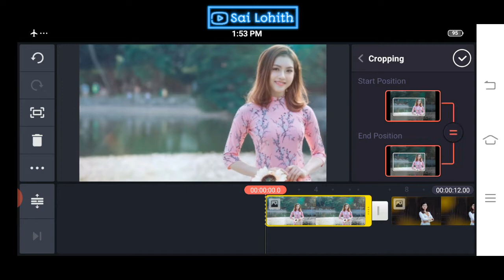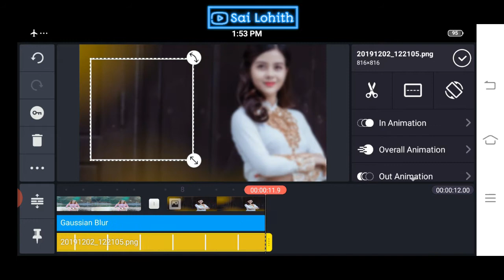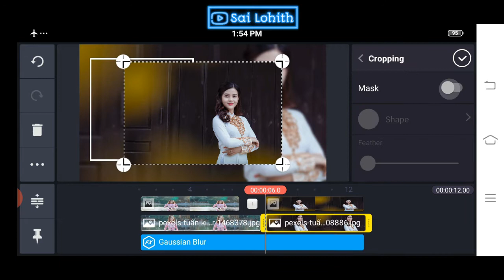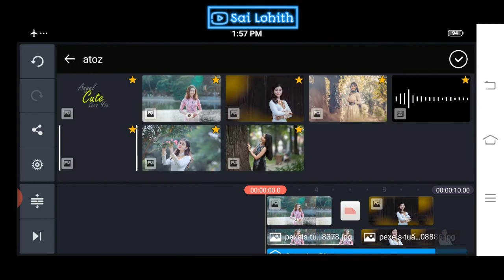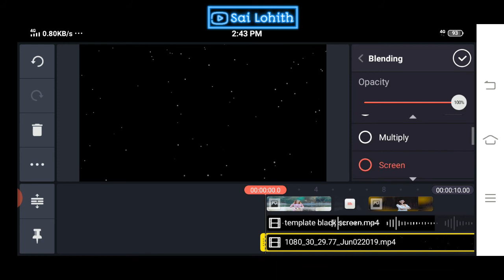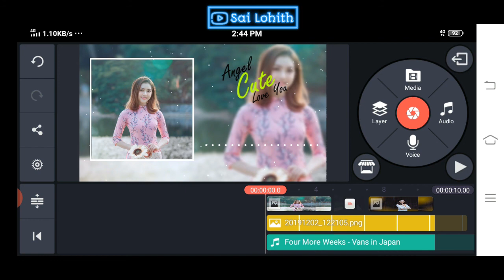How to make love WhatsApp status Editing in kinemaster Telugu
love Template
happy mood video editing
WhatsApp status
kinemaster
kinemaster double photo editing
video editing in kinemaster
kinemaster double photo video editing
kinemaster 2020 editing
kinemaster video
status